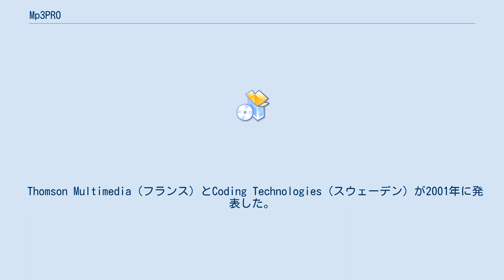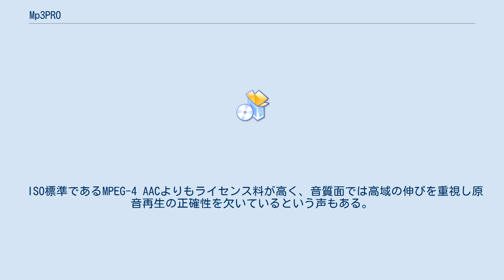Mp3PRO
mp3PRO（エムピースリープロ）は音声非可逆圧縮フォーマット。
 MP3をベースに音質と圧縮率の向上を図った規格。
 Thomson Multimedia（フランス）とCoding Technologies（スウェーデン）が2001年に発表した。
なおCoding Technologiesは2007年にドルビー・ラボラトリーズに買収された。
 SBR (Spectral Band Replication) という技術を採用し、MP3の128kbpsとほぼ同等の音質を64kbpsで実現している。
ちなみにMP3の半分のビットレートで同等の音質と謳ったのはWindows Media Audioの方が先である。
 音声データは従来のMP3とSBRの情報を格納した部分に分かれており、従来のMP3対応ハードウェア・ソフトウェアでも低音質ではあるが再生可能である。
mp3PRO非対応デバイスではサンプリング周波数が半分になる。
同様の技術は後に策定されたHE-AACにも採用された。
コンテナフォーマット・拡張子はMP3と全く同一である。
 ISO標準であるMPEG-4 AACよりもライセンス料が高く、音質面では高域の伸びを重視し原音再生の正確性を欠いているという声もある。
mp3の音質に特に不満のないユーザーが多く、記憶デバイスの大容量化で低ビットレートの需要が少ないこともあってか、ほとんど普及することはなかった。
 Nero Burning ROMやCowonのjetAudio、かつてのMUSICMATCH MP3 Jukeboxが対応しているほか、開発元からサンプルエンコーダ/デコーダとWinamp用の再生プラグインが配布されている程度で、対応ソフトウェアは非常に少ない。
トムソン傘下のRCAなどから対応ハードウェアもいくつか発売された。